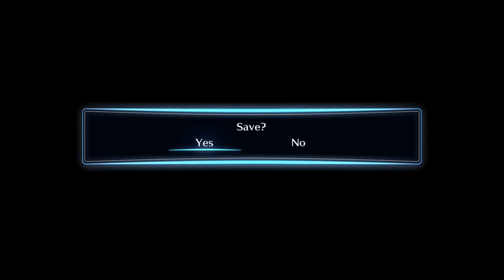Let's Play Digimon Story Cyber Sleuth: Hacker's Memory (Blind) - Episode 64.2 - [Team Tradeoff]